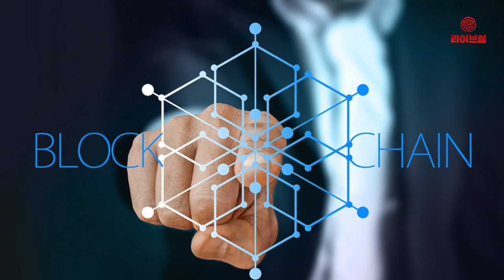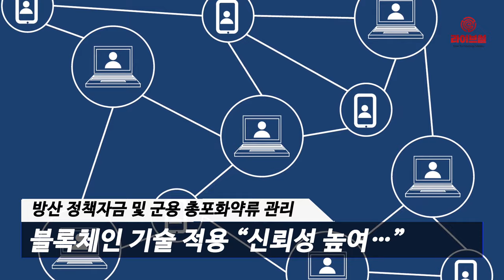[라이브썰] 방위사업청, 블록체인 플랫폼 구축 MOU "공정성-신뢰성 높이는데 주력"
방위사업청이 블록체인 기술 활용에 본격적으로 나섭니다. 방위사업청은 지난 26일 ‘방위사업 지원을 위한 블록체인 플랫폼 구축 사업’의 성공적인 추진을 위해 국방과학연구소, 국방기술품질원, 한국방위산업진흥회와 공동 업무협약을 체결했다고 29일 밝혔습니다.

이번 사업은 지난 4월 과학기술정보통신부의 2019년도 블록체인 공공선도 시범사업에 선정된 이후 사업 추진의 연장선에서 이뤄졌습니다. 방위사업청은 ㈜아비도스, ㈜블록체인기술연구소를 사업자로 선정하고 블록체인 플랫폼 구축에 나서는 중입니다.

플랫폼이 구축되면 방위력 개선사업 제안서 접수부터 평가 결과까지 투명한 이력관리부터 데이터 위변조가 불가능하게 됩니다. 시스템의 공정성을 더욱 높일 것이란 기대입니다.

또한 방산 정책자금 신청·집행, 군용 총포화약류 운반 신고·허가 등의 관리에도 블록체인 기술을 적용해 신뢰성을 더욱 높일 수 있다는 설명입니다. 여기에 제안서 접수관리가 자동화되면서 종이문서 제출에 따른 업체의 불편함이 크게 해소됩니다.

특히 군용총포화약류 운반 허가·신고업무 창구를 단일화해 방산업체의 업무 부담을 획기적으로 줄여줍니다. 그간 군용총포화약류 운반허가신청은 방위사업청으로, 운반신고는 국방기술품질원이 담당했습니다. 방위사업청이 운영하는 방산수출입지원시스템으로 운반허가신청을 하면 업무처리 과정을 관련 기관과 공유하는 등 신속한 업무 처리가 가능해진 것입니다.

이밖에 방위사업이차보전(방위산업육성자금, 국방중소기업정책자금)의 자금 신청부터 최종 지원까지 전 과정을 블록체인으로 기록·관리해 관련 업체는 정보를 상세히 확인할 수 있게 됩니다.